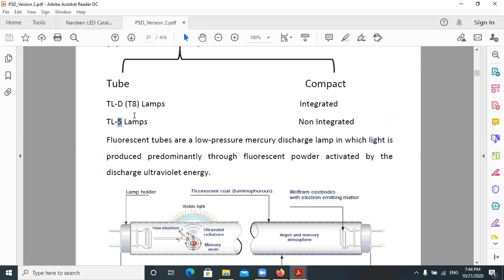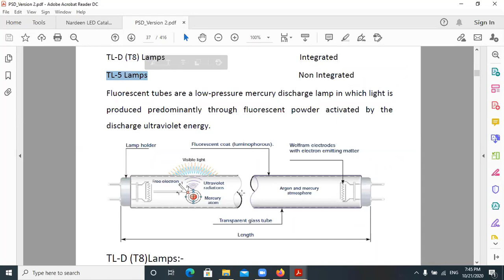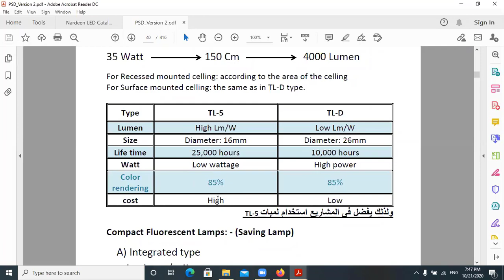الفرق بين TL5 and TLD lamps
▶ الاستفسار  عن اى معلومه 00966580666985